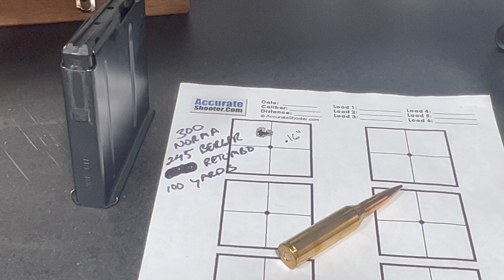TPM Breakdown Series - #2 of 10 - 300 Norma Magnum Long Range Precision Hunting Rifle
Episode 2 of the breakdown series. This is one of my favorite rifles simply because of the accuracy it has at long ranges.

Thanks!

-TPM